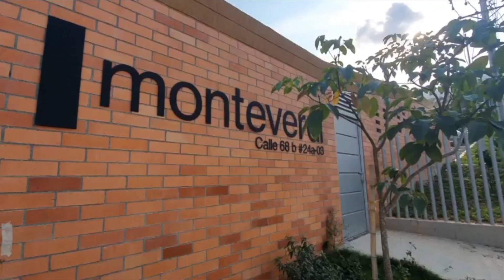Avance de Obra Monteverdi Abril 2020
Te presentamos nuestro proyecto MONTEVERDI en GIRÓN
Apartamentos-VIS. APLICA SUBSIDIO DE VIVIENDA.